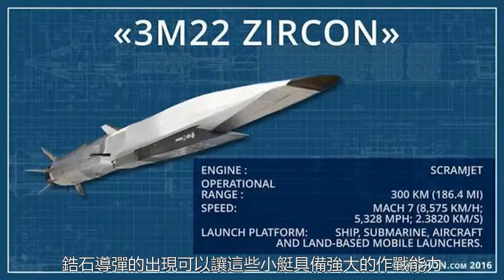9倍音速導彈即將服役，世界海戰模式恐將徹底改變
俄羅斯總統普京一口氣曝光了好幾款新型武器，比如，薩爾馬特洲際彈道導彈、雨燕核動力導彈、匕首高超音速導彈、波塞冬無人潛航器等等。